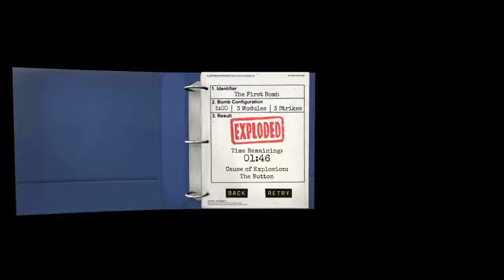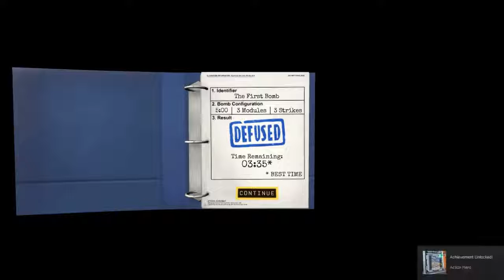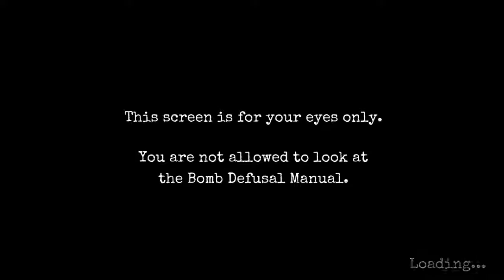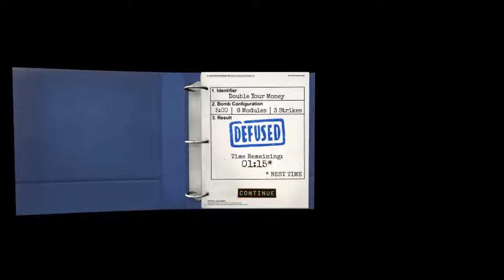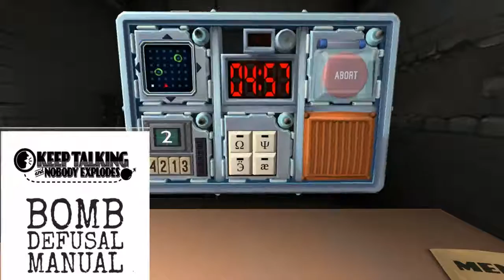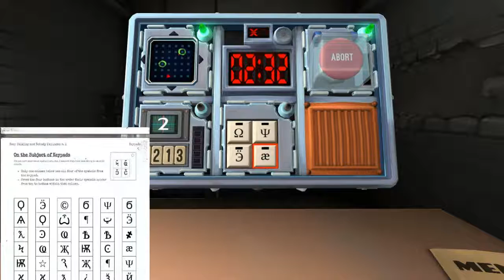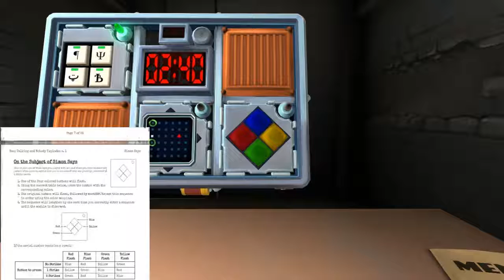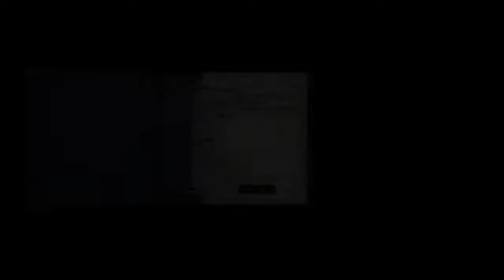Messing Around - Keep Talking And Nobody Explodes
Featuring Luke/Wildfire
In this messing around, the game is quite literal. Keep talking, which means teamwork is crucial. However, the real downside is that I'm too easy to confuse. Prepare yourself to see how dumb I can reall be. Mistakes are made, so don't let me on your bomb squad...
Recording Date: Nov.20th